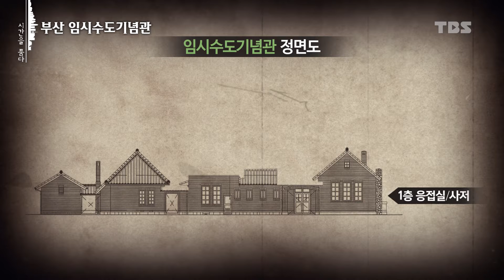한국전쟁기 대통령 관저 '부산 임시수도기념관'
대한민국 제2의 도시, 제1의 무역항 부산, 한국전쟁 때 최후방의 요충지로 많은 피란민이 삶을 찾아 내려온 희망지였다. 정부도 피폐해진 국민과 나라살림을 위해 부산에 터를 잡았다. 임시수도정부청사와 대통령 관저이다.
임시수도 대통령관저는 1926년 건축한 경상남도 도지사관사를 그대로 사용하였다. 붉은 벽돌이 두르고 있는 2층 건물은 일식 목구조가 혼합된 절충양식의 건축물이다. 이 곳에서 정치, 외교, 등 대한민국의 내일을 위한 수 많은 만남과 정책이 결정되었다. 전쟁이 종식되고  70년이 흘렀다. 현재 이곳읠 이름은 임시수도기념관이다.